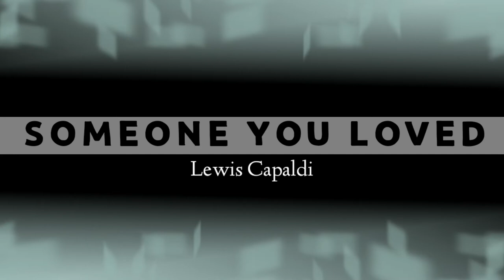Lewis Capaldi - Someone You Loved | Short Cover by Maureen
Instrumental credits to :
Sing2Piano | Piano Backing Tracks